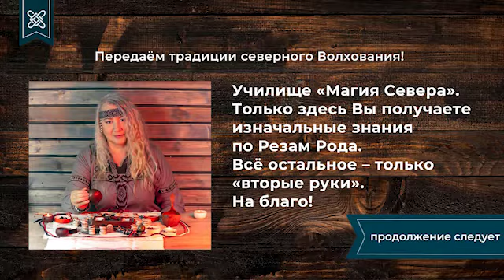Искусство толкования Рез Рода — 6 часть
В этом видео рассказываем о том, что нужно, чтобы искусно толковать расклады на Резах Рода!